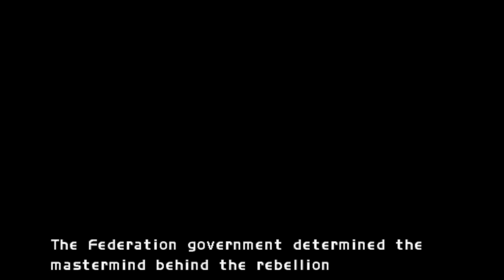Mega Man X Command Mission GC Parte 9 Capítulo 10 Final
Hoy traigo un rpg de un personaje bastante conocido en la industria de los videojuegos, sobretodo plataformas, si bien este genero no es algo en lo que el destaca, tiene algunos juegos como este que son entretenidos.